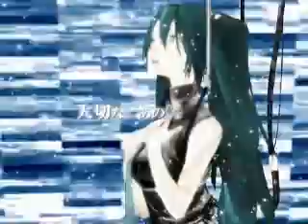ナースの卵が【Hope】失恋記念に歌ってみた＠より